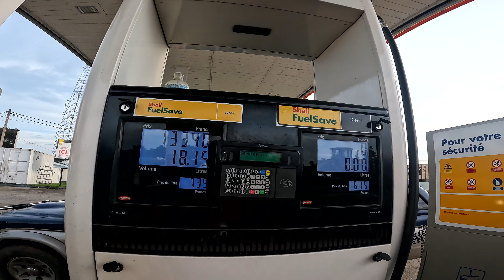BIGGEST CHURCH IN THE WORLD! 🌍 Basilica of Our Lady of Peace in Ivory Coast YAMOUSSOUKRO Day 33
The Basilica of Our Lady of Peace is a Catholic minor basilica dedicated to Our Lady of Peace in Yamoussoukro, the administrative capital of Côte d'Ivoire (Ivory Coast). Guinness World Records lists it as the largest church in the world. It has an area of 30,000 square metres and is 158 metres  high.

Bonjour Africa , Cote D'ivoire were in Yamoussoukro its Day 33 were at Fondy Hotel after yesterdays ride from Mann .

Tried to take morning shower, but failed as the  water tube system was faulty.. 😅 Had a small breakfast breakfast after defeat with it.

Went back to room to start packing while Daniel went around the town to fill up fuel and try to find help around to adjust the chain again for our KTM.

Daniel met a school teacher /Professor for English lesson in nearby local school which is cool! Its amazing and great work because people around Western Coasts, French colonies have a hard time understanding English. It's always a language barrier. Trying to understand one another. It's always interesting and unique.

the Professor - Felix helped Daniel and took him to nearby friend who is a mechanic and helped to fix everything  very fast and during the meanwhile lots of friends came around to get in the video all together!

After Daniel returned we quickly packed remaining things and were ready to leave to Abidjan!

 But before Abidjan, Daniel said there is a surprise view nearby so I started seeing a huge Church already from far far away.
Beautiful Basilica of Our Lady of Peace in Yamoussoukro. Truly spectacular. It looks like it's made for giants. Just scenic place to be in. ❤️

After a peaceful stop it was yet again time to keep on moving. On the Way to Abidjan we were looking for nice place to calm down, eat something tasty and finish our day. Went on App-  ioverlander and found James Burgers that was described as Biker meet up point and Burger place, carwash, beer and pizza. 🦋 That sounded amazing for us and we went to the spot.

We found amazing Rider Club of Côte d'Ivoire. Had an lovely time, Sharing our stories and talking about life. Would totally recommend to meet these Guys.

As it was getting darker, we needed to go to place where to stay overnight. We got our own "guard" to take us home safely.

Finally took a warm, relaxing bath and could have relaxed after eventful day.

Kisses & Regards

Mimi & Dan